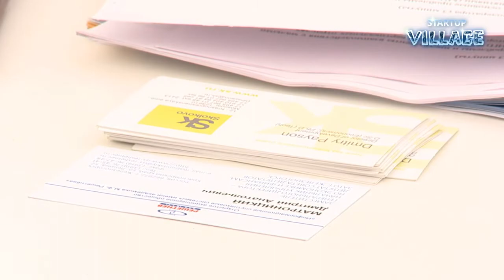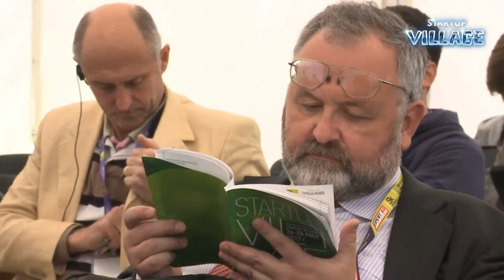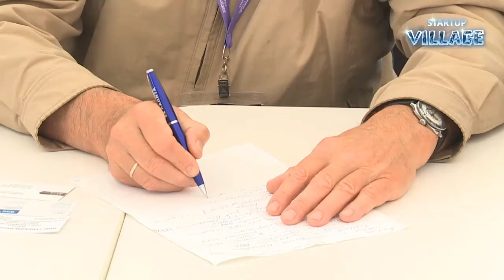2013 05 28 1 AS Startups role in the innovative development of large integrated corporations